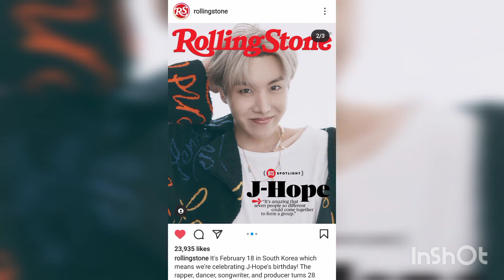Jhope thanks rolling stone for wishing him birthday